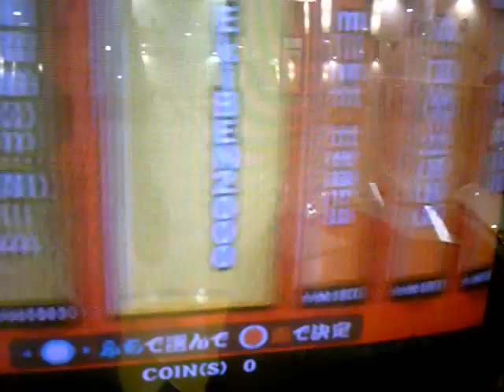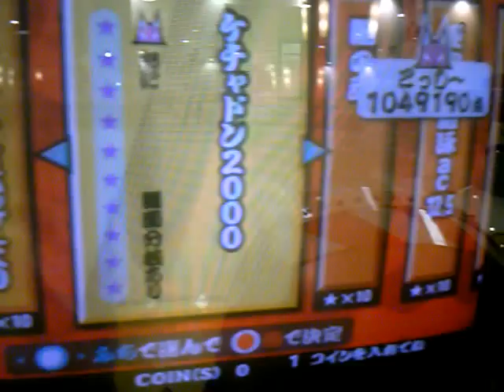太鼓の達人１３ 柳津筐体記録 裏台★１０裏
撮影場所：イトーヨーカドー柳津店（ナムコ店）
まずはホーム台の難易度１０です。